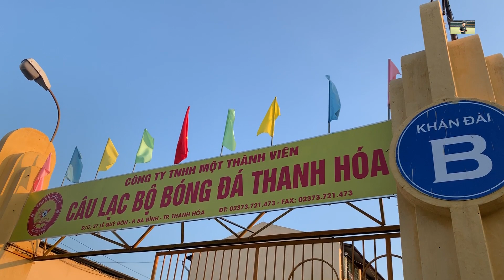Phóng viên Duy Tính || CLB Thanh Hóa luyện tập ngày 24.2 (Thanh Hóa FC trains on 24th February)